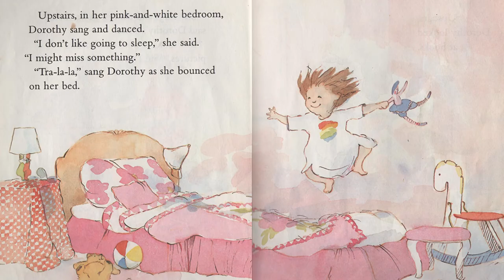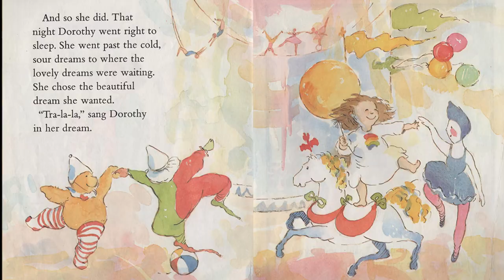Dorothy's Dream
Dorothy's Dream by Kady MacDonald Denton
Read By Robin Perry